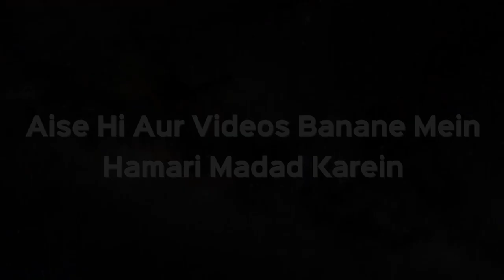Quran Tilawat & Translation - IQRA Padho Aur Samjho Ep 32 | Qari Ziaur Rahman Usmani & Shaikh Hashim